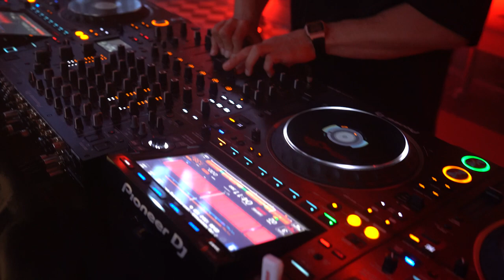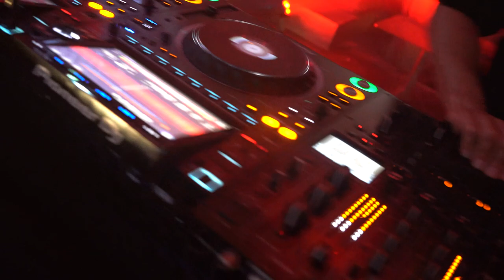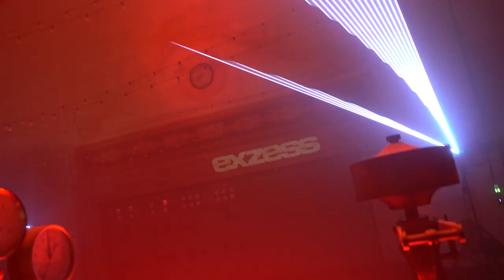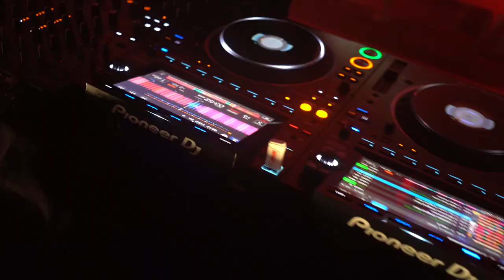XZS001 - exzess radio - Patrik Berg DJ Set @Alte Maschinenhalle, Solingen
We proudly present you the very first episode XZS[R]001 of exzess radio with Patrik Berg live recorded at "Alte Maschinenhalle" in Solingen, Germany to celebrate the first release on the label "Punchline".

It was definitely a great experience to record this set in a raw and mechanical environment, surrounded by lasers and fog. I hope u enjoy the set as much as i enjoyed to record it for you and don't forget to check out the releases of the label. We are your way out - we are exzess!

Light & Laser: Coloursound Eventtechnik

Introducing „exzess“, the brand-new music label by Patrik Berg, that is set to redefine and revolutionize the techno and rave scene with its excessive hi-energy sound to bringing you innovative and boundary-breaking beats, that pack a punch. At „exzess“, we prioritize the highest quality of sound production with an relentless passion for pushing sonic limits, to create a controversial yet unparalleled musical experience. Our mission is to deliver powerful punches of emotion with a massive and aggressive approach, dedicated to music that is not only hard-hitting but also mind-bending. Prepare yourself for an immersive and exhilarating journey as we unleash the excessive energy of „exzess“ that will take your musical experience to new heights where the boundaries are shattered and the music takes control.

╓ QUESTIONS? INFOS? REQUESTS?